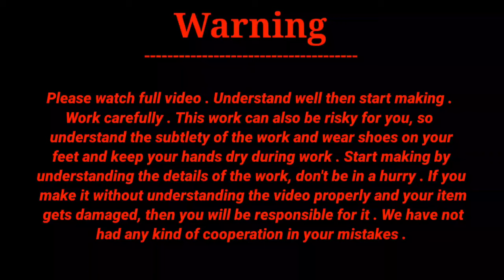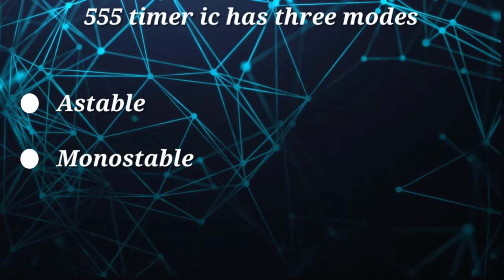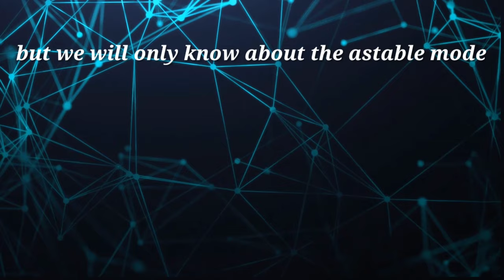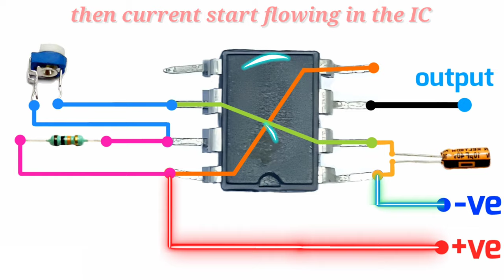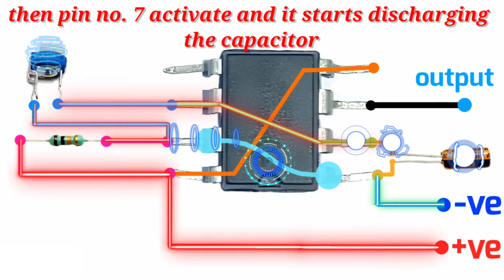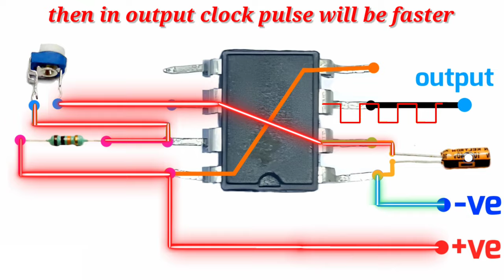what is 555 timer IC and its function || how 555 timer IC works || pin diagram has explained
hello dosto
is video me hum 555 timer ic ko samjhenge . is ic me total 8 pin hote hai aur in sare pino ke functions hum video me samjhenge .

Aapka koi sawal ho to Instagram par message kare. If you have any doubt to make this so message on Instagram .

My mic